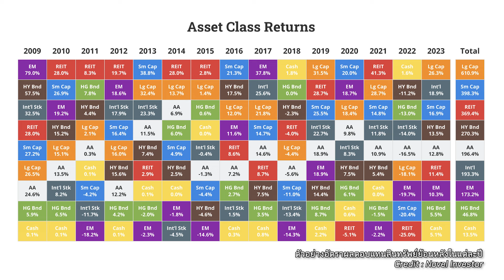READY INVESTOR ONE EP 26 หลักการจัดพอร์ตลงทุน | เรียนลงทุนใน 30 วัน โดย ลงทุนศาสตร์และปั้นเงิน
ยินดีต้อนรับเข้าสู่รายการ READY INVESTOR ONE เริ่มต้นใหม่ด้วยกันนักลงทุน
รายการที่จะพาคุณไปพบกับ 30 บทเรียน
ในเนื้อหาการลงทุนในหุ้นตั้งแต่เริ่มต้น จนลงทุนได้จริง

เนื้อหาเข้มข้น สนุก ฟังง่าย โดยสองนักลงทุนอารมณ์ดี 'ลงทุนศาสตร์' และ 'ปั้นเงิน'

ติดตามลงทุนศาสตร์และปั้นเงินได้ที่